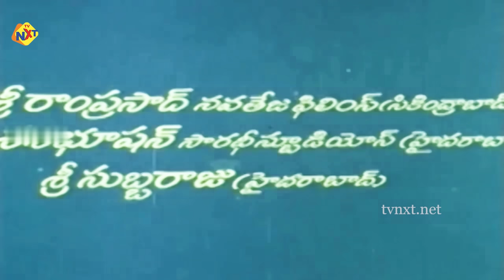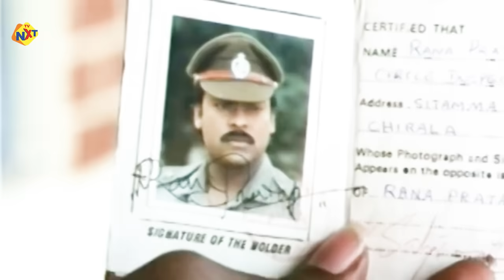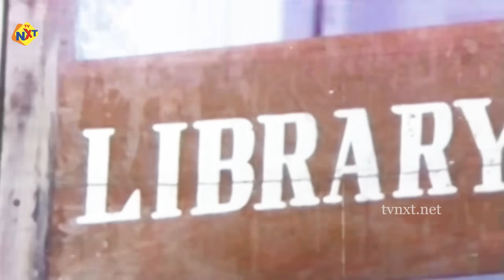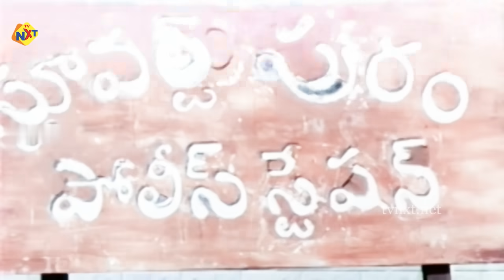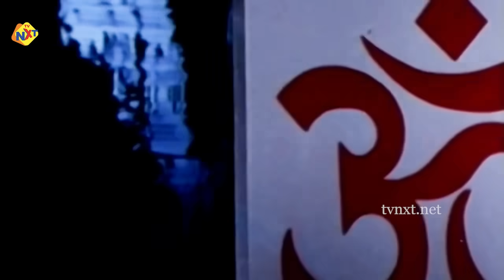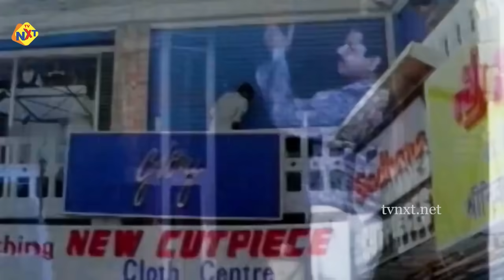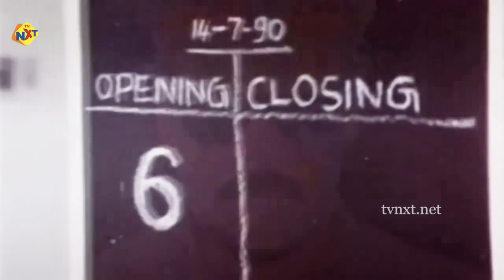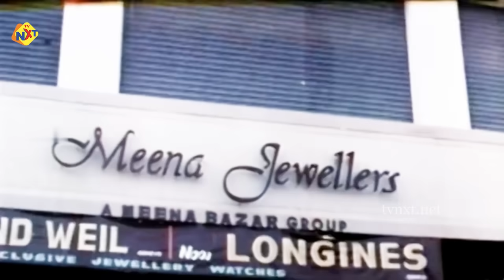Stuvartpuram Police Station - స్టూవర్టుపురం పోలీస్ స్టేషన్ Telugu Full Movie I Chiranjeevi I TVNXT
Watch and Enjoy Stuvartpuram Police Station - స్టూవర్టుపురం పోలీస్ స్టేషన్ Telugu Exclusive Full HD Movie I Megastar Chiranjeevi I Nirosha I Vijaya Shanti | TVNXT

Movie name: Stuvartpuram Police Station - స్టూవర్టుపురం పోలీస్ స్టేషన్.
Casting: Megastar Chiranjeevi, Nirosha, Vijaya Shanti, Sudhakar, Kota Srinivasa Rao, Gollapudi Maruthirao and among others.
Banner: Creative Commericals.
Producer:K. S. Rama Rao.
Director: Yandamuri Veerendranath.